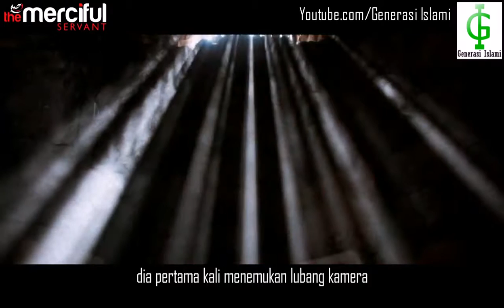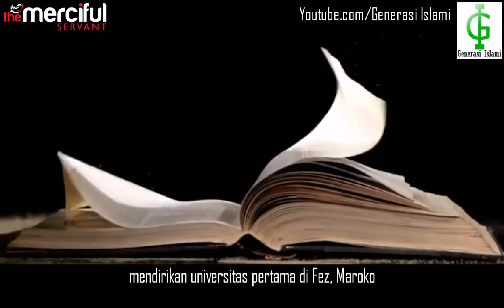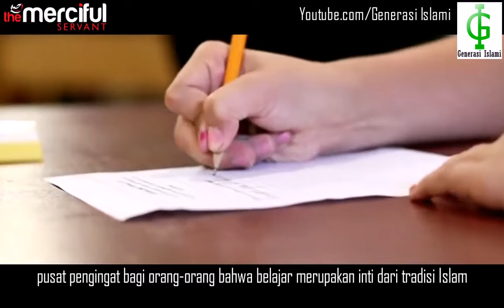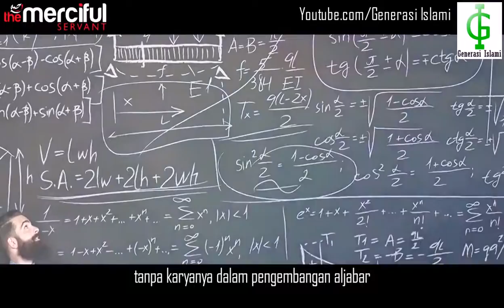5 Penemuan Terbaik Muslim Yang Mengubah Dunia